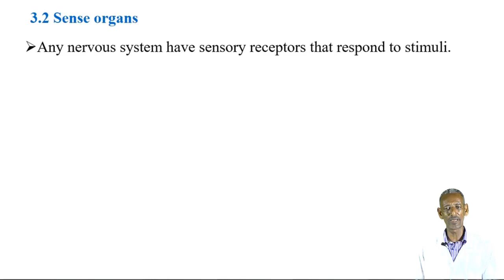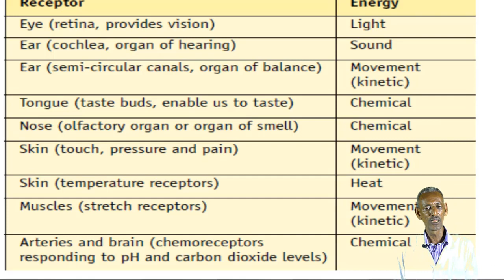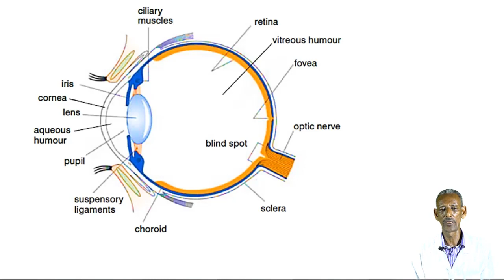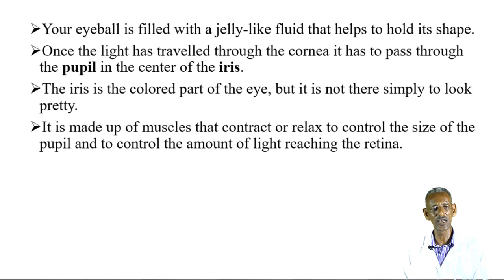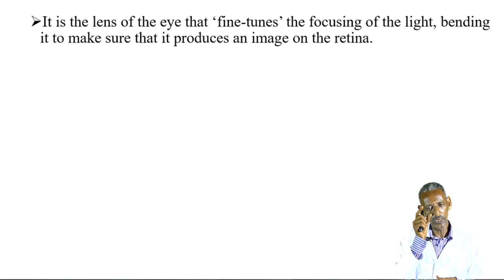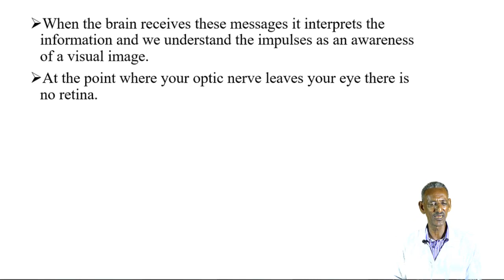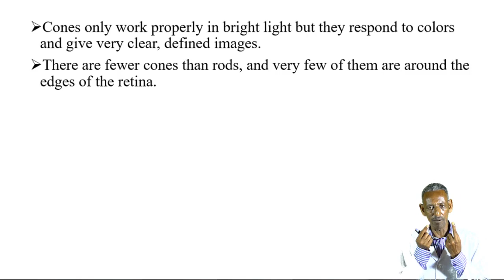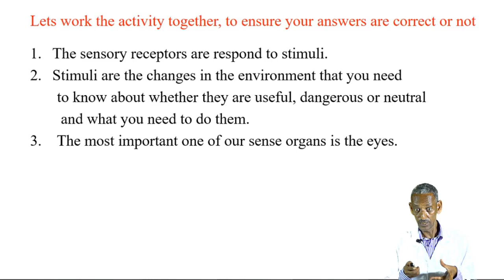Bio G10 U3 L7